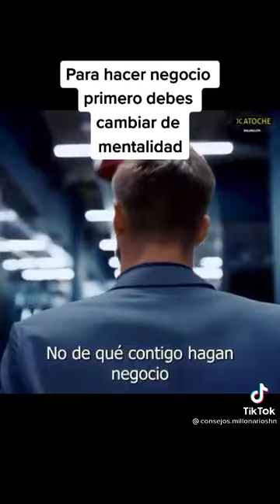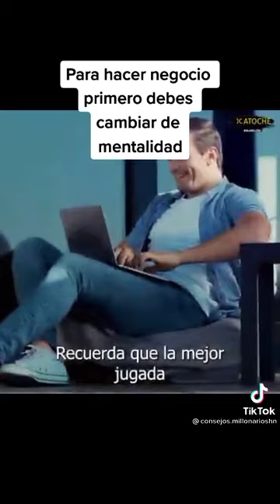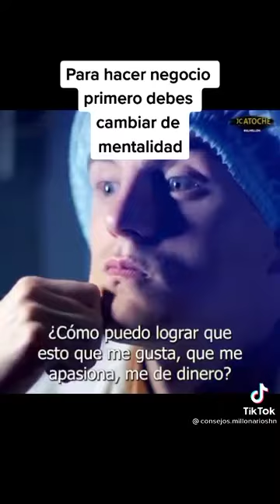Para hacer un negocio primero debes cambiar de mentalidad